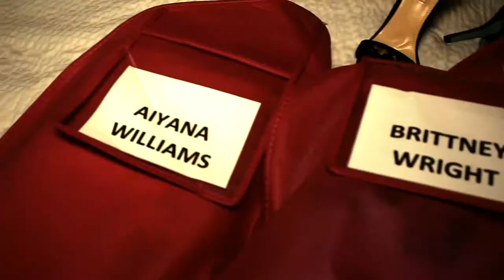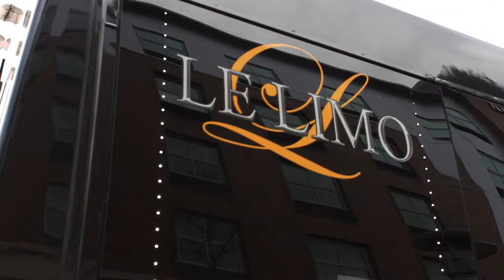(Metco Program) SHARON High School JR 2017